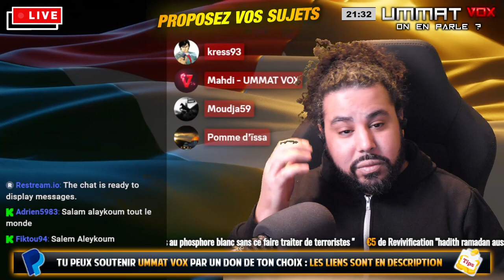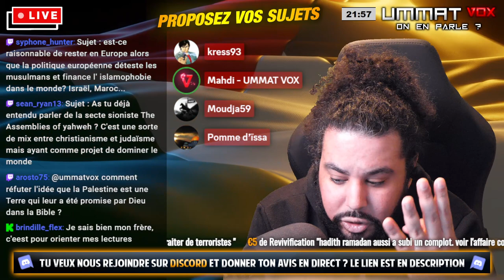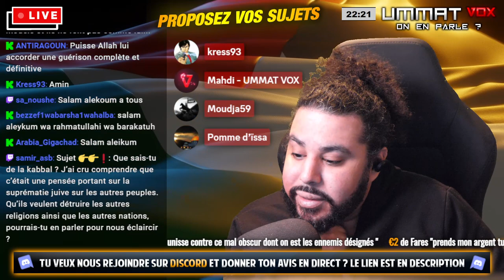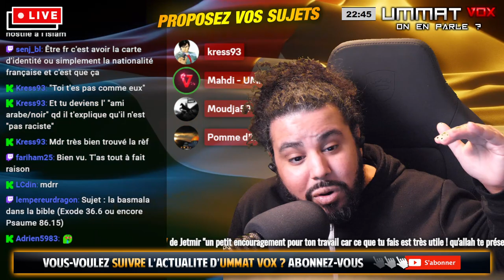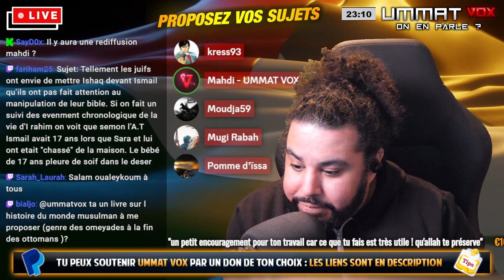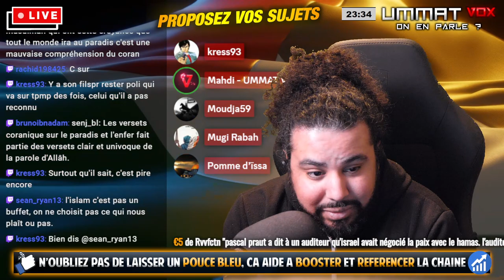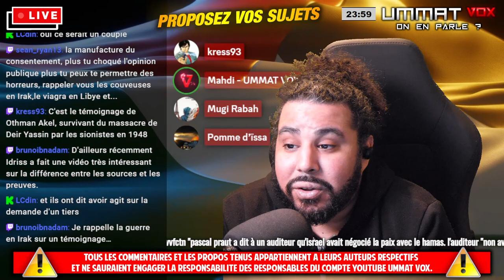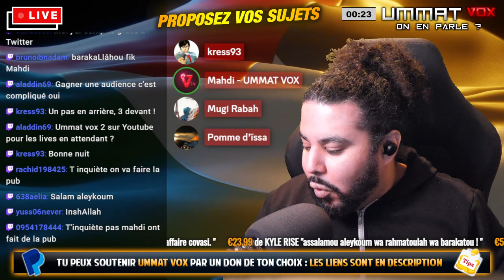🔴Twitch et l'argent - Terre promise - Seule la foi sauve ? - Ne vous justifiez plus d'être français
📞 Tel : (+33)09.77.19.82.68 [uniquement durant les libres antennes du samedi]

▶️Notre Discord (pour les personnes motivées qui veulent échanger)

As salamu 3aleykoum.

Tous les Mardis et Samedis de 21h30 à 00h00, nous réaliserons un DIRECT YOUTUBE pour échanger et débattre avec les viewers sur divers sujets : actualité, théologie, histoire, littérature, politique...etc

- Il faut se présenter sur le discord et se faire valider AVANT le début d'un DIRECT. nous ne validons personne pendant nos diffusions.
- Cela ne vaut QUE pour les personnes qui veulent prendre la parole durant les débats, le DIRECT étant visible par tous les utilisateurs youtube et également en rediffusion.

Règlement :

✅Article 1 - Pseudo correct et lisible exigé.
✅Article 2 - Image profil correct exigée.
✅Article 3 - Aucun message à caractère raciste, diffamatoire, blasphématoire ou haineux.
✅Article 4 - Pas de MAJUSCULE.
✅Article 5 - Aucun appel à la violence ou à la haine, ni d'insultes, menaces etc..
✅Article 6 - Aucun message promotionnel de comptes YT, FB etc.
✅Article 7 - Aucun message / image / video pornographique.
✅Article 8 - Commentaire rédigé en bon français et sans fautes d'orthographe si possible.
✅Article 9  - Aucun trollage toléré.
✅Article 10 - Pas de hors sujet.
✅Article 11 - Pas de flood, de drague.

Quoi qu'il advienne, les modérateurs n'auront en aucune manière à justifier leurs décisions.

Tous les commentaires appartiennent à leurs auteurs respectifs et ne sauraient engager la responsabilité des responsables du compte Youtube UMMAT VOX.

A bientôt incha'allah ++